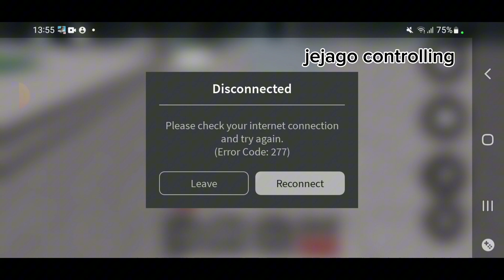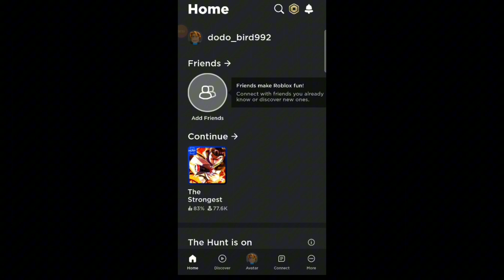(clubbing with jejago) but got disconnected like 4 or 5 TSB#